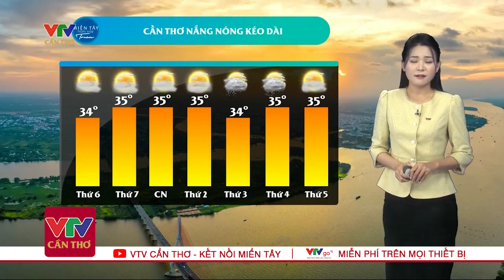Dự báo thời tiết VTV tối nay 07/04 - Thời tiết 3 ngày tới | VTV Cần Thơ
"Dự báo thời tiết cập nhật hàng ngày hàng giờ tình hình thời tiết, khí hậu ở các địa phương trên khắp cả nước tối ngày 07/04